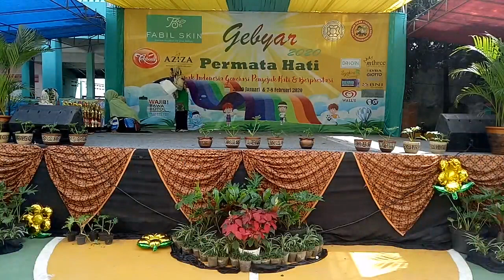27c Pengumuman Pemenang Lomba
Terima kasih kepada seluruh peserta
Selamat kepada para pemenang lomba
Terus semangat dan berkarya